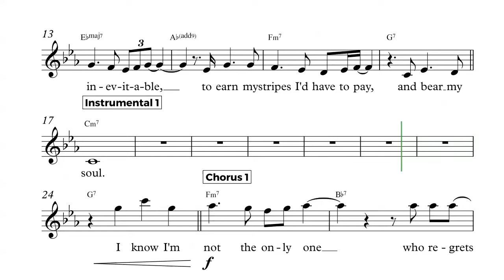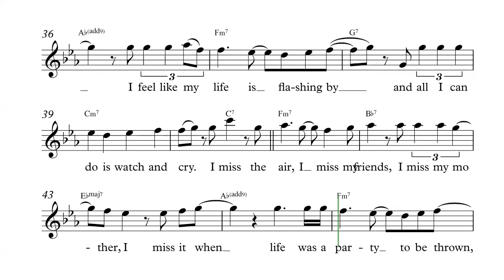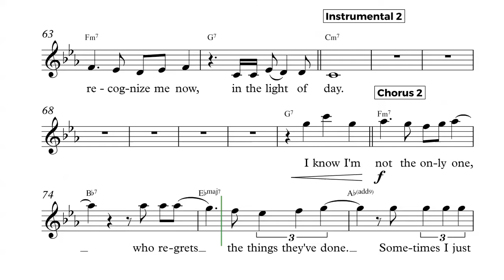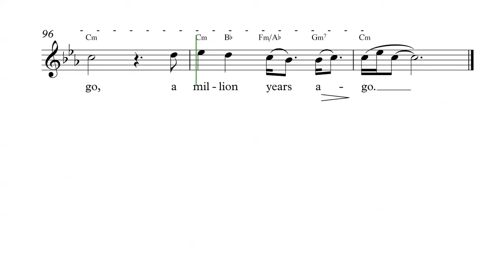Violin - Million Years Ago - Adele Sheet Music, Chords, and Vocals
Violin sheet music, chords, and vocals of Million Years Ago - Adele

Learn to play Million Years Ago and play along!